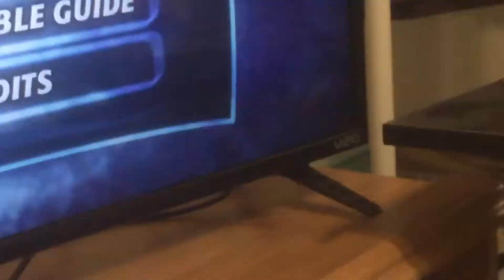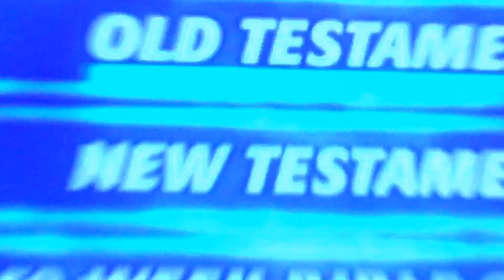Pray to obey the golden rule as much as you can ‘’tip’’